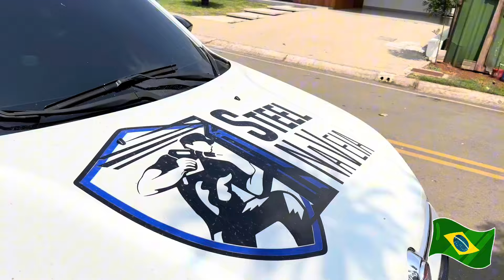VAMOS COMEÇAR MAIS UMA OBRA DE STEEL FRAME NO INTERIOR DE SÃO PAULO 🚧💯✅